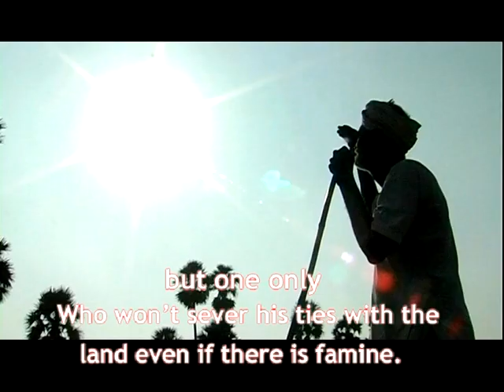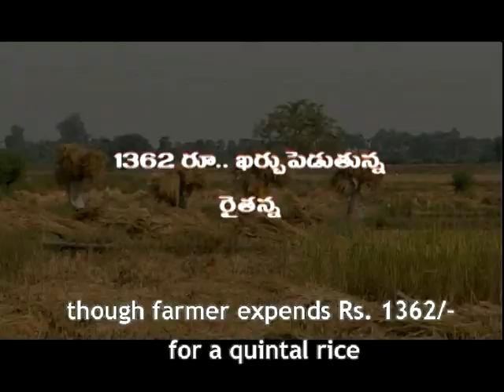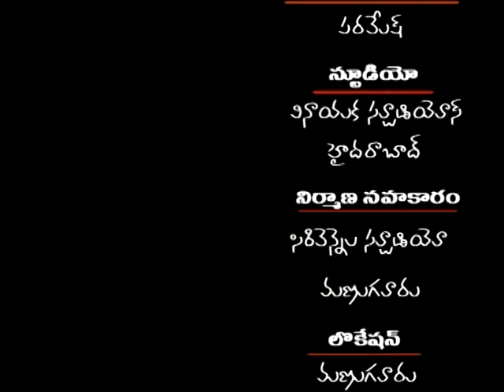annadatha shortfilm with english subtitles1.VOB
Annadatha is a Farmer Story,
This Short Film Shows importence of agriculture and farmer.
The film Written & Directed by
KANDI RAMACHANDRA REDDY.
it is my First Attmept.